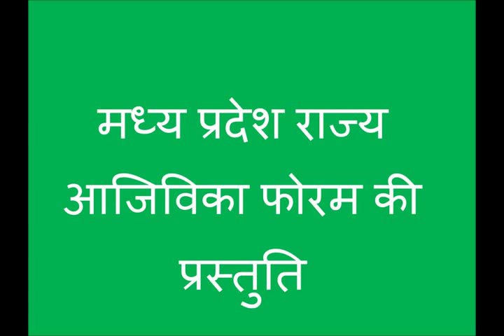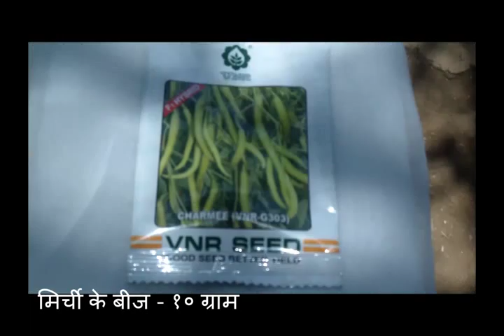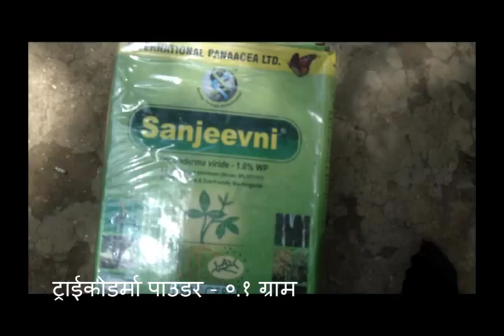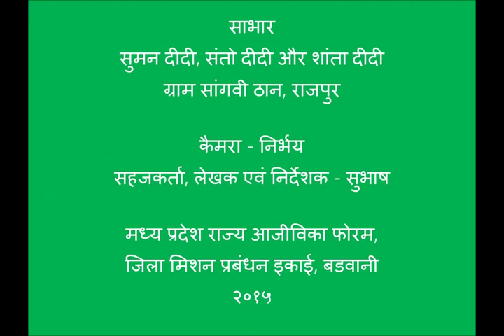Chilly Nursery Preparation FAQs